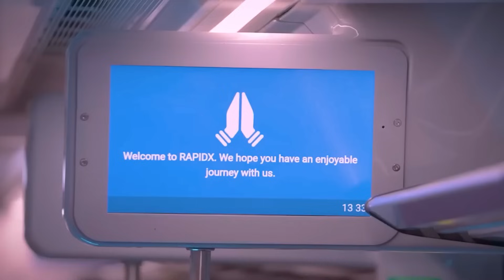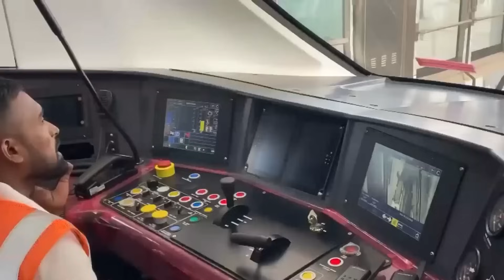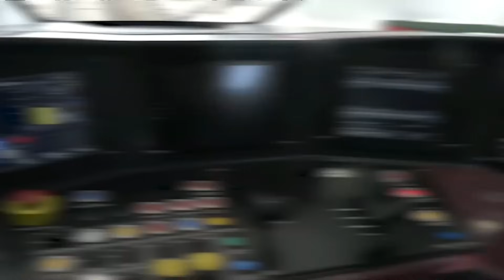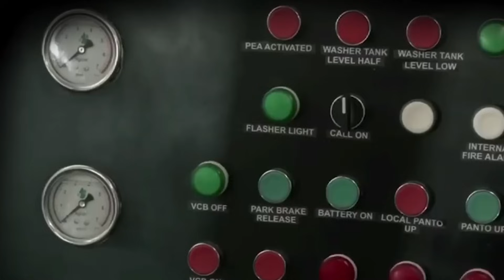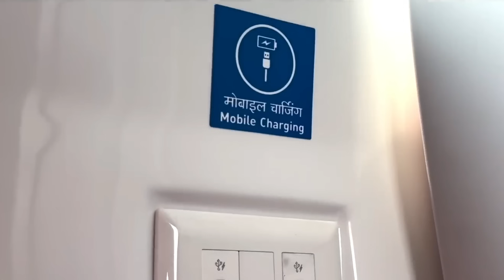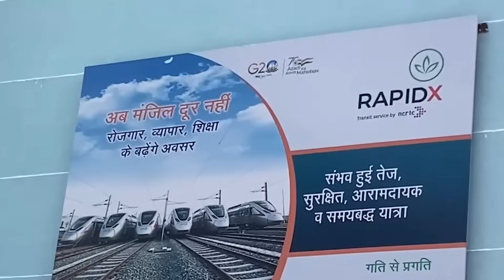India announces High Speed Rail RapidX Project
Delhi, the capital of India and one of the world's largest and fastest-growing cities. With a current population of 32 million in this urban area, the United Nations projects that this number could soar to nearly 40 million by the end of the decade. Navigating this bustling metropolis can be a daunting task, as public transportation, apart from the new metro system, remains inadequate. Furthermore, Delhi is grappling with critical air quality issues, and its road network is strained to the breaking point. However, there's hope on the horizon, thanks to the introduction of the new Regional Rapid Transit System briefly known as the RRTS. This mega project has the potential to provide the much-needed infrastructure to this sprawling city, addressing its pressing transportation and environmental challenges.

★★★★★ Watch out for more videos coming ★★★★★